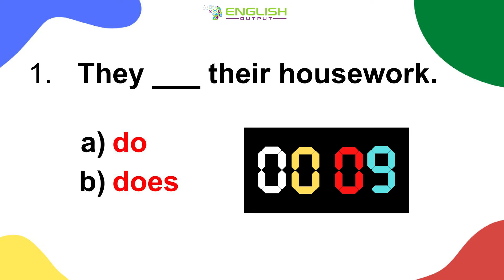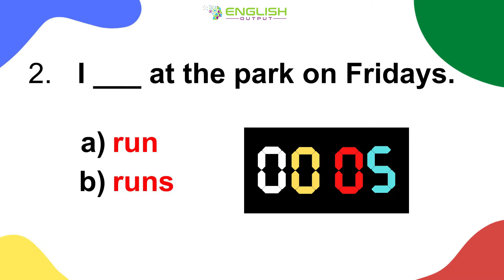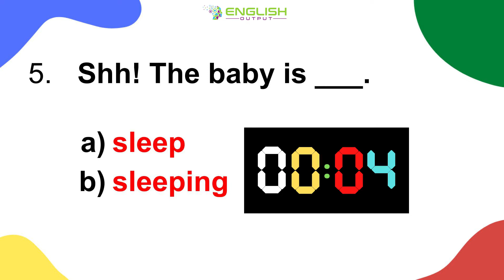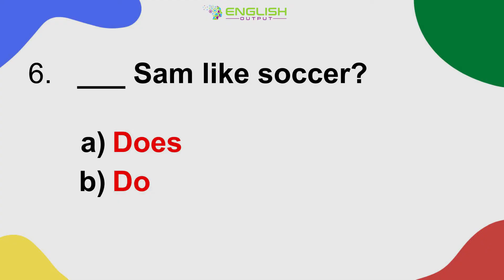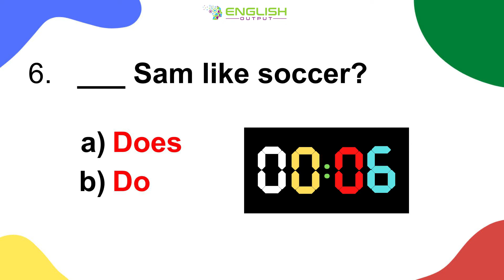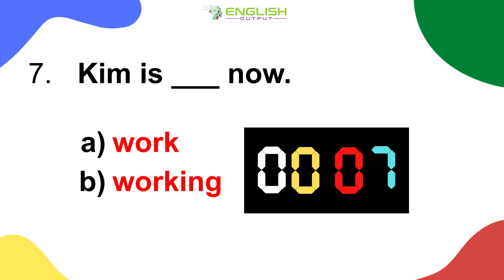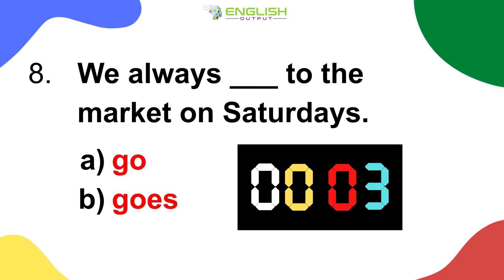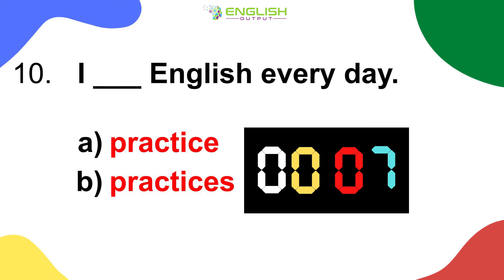Learn English: Present Simple Tense | 10 Practice Questions and Answers Grammar Quiz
Note: A couple questions are in the present continuous tense.

Take this 10 question practice test to learn the present simple tense in English!

Do you like this kind of practice quiz? Write your score in the comments and let me know if you have questions!

Take this 10 question quiz now to improve your English skills!

Good luck!

Here are more videos that I think will help you learn to speak English fluently:

Test your knowledge and English grammar with this English quiz video! Do you want to improve your English skills and learn to speak English fluently? Take this English practice test! Learn English vocabulary and grammar. This challenge is a great vocabulary and grammar test for beginner, intermediate or advanced English students. Learn to speak English fluently. These videos are good practice for anyone learning to speak English. Challenge yourself with English grammar and vocabulary questions and answers. Morning test. Morning quiz. Daily quiz. English learning tips. Practice English. Practice English every day.